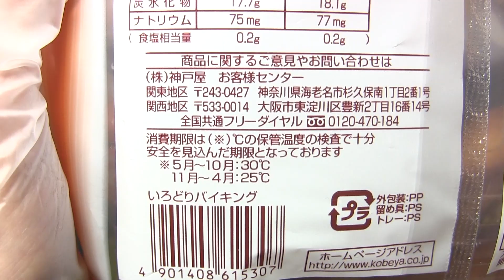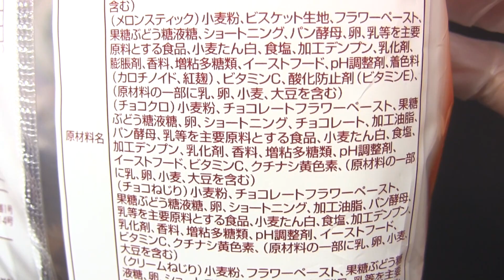神戸屋 いろどりバイキング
神戸屋の「いろどりバイキング」です。発売日はわかりません。